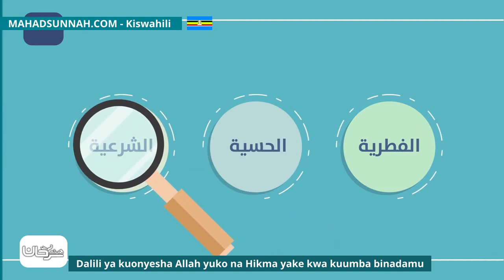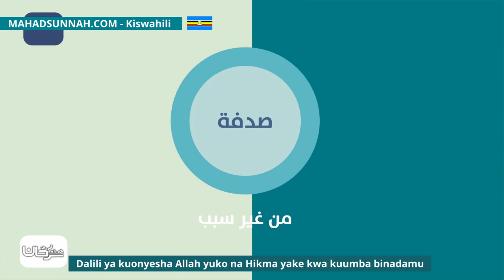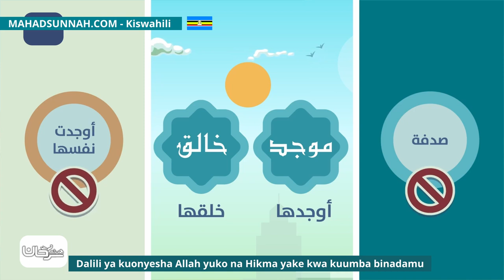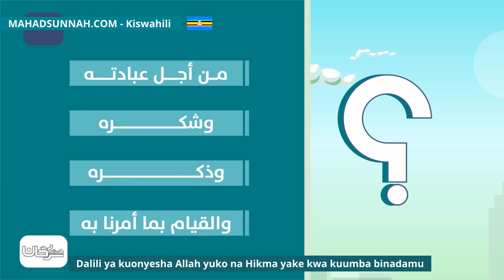Dalili Ya Kuonyesha Allah Yuko Na Hikma Yake Kwa Kuumba Binadamu الدليل على وجود الله وحكمته في خل